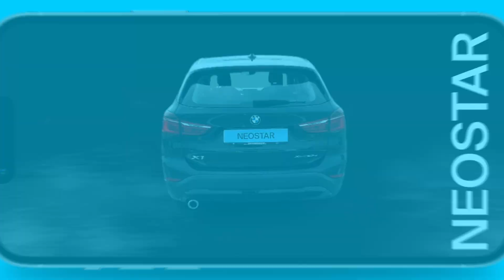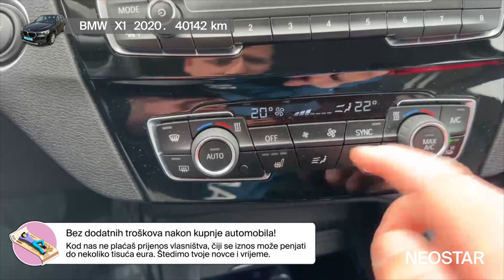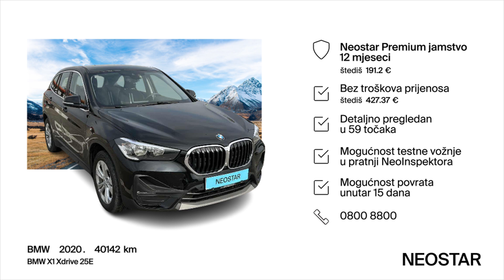1-43978-1386-BMW (D)-BMW X1 Xdrive 25E